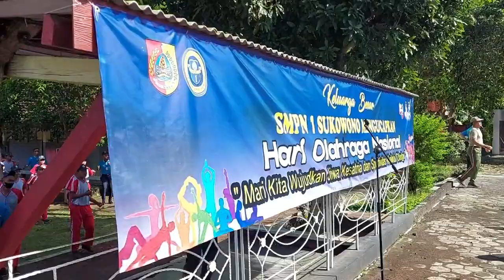PERINGATAN HARI OLAHRAGA NASIONAL SMPN 1 SUKOWONO